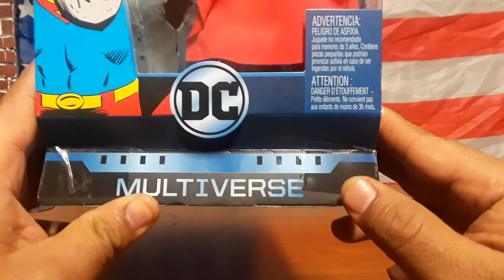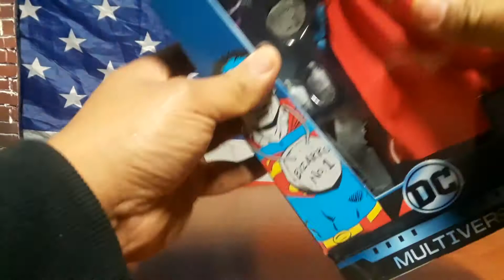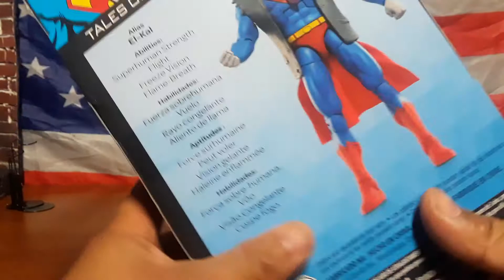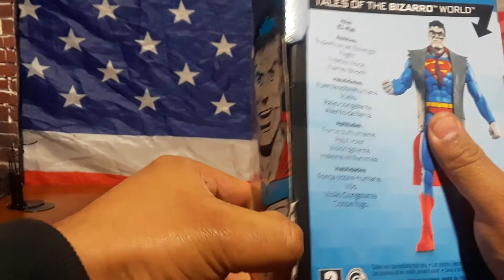Unboxing figura de DC MULTIVERSE BIZARR0